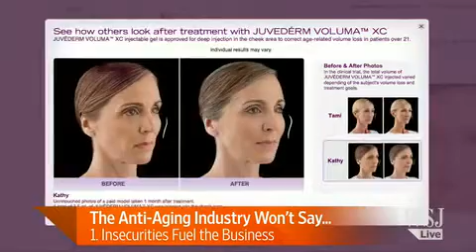5 Lies The Anti Aging Industry Tells You